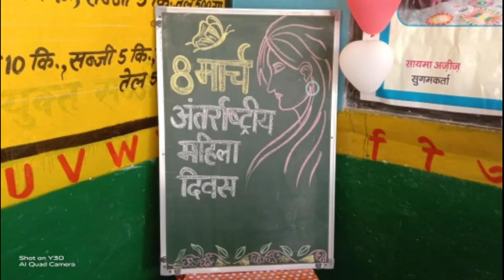Women's Day Celebration 2021 | महिला दिवस समारोह | चौपाल | शपथ ग्रहण | कुर्सी दौड़ | प्रदर्शिनी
महिला दिवस पर महिलाओं के साथ चौपाल का आयोजन किया गया, शपथ ग्रहण समारोह किया गया और कुर्सी दौड़ भी कराई गई ।